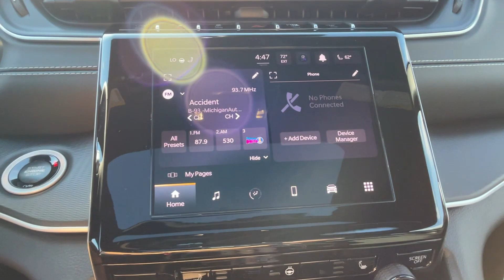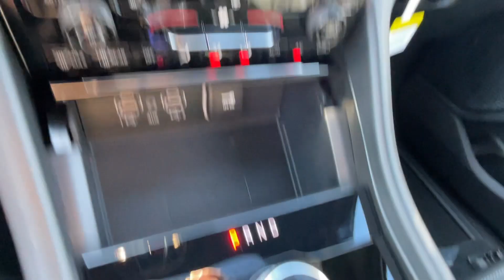2025 Jeep Grand Cherokee Laredo Vicksburg, Fulton, Schoolcraft, Portage, Pavillion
2025 Jeep Grand Cherokee Laredo 1C4RJHAG9SC272420 Video

This 2025 Jeep Grand Cherokee Laredo is full of phenomenal features such as: